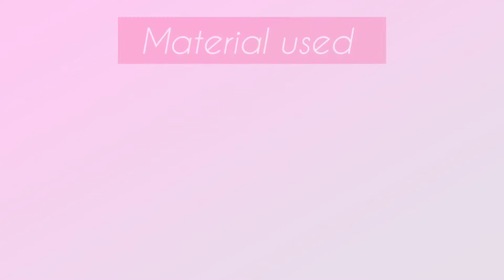Daily Galaxy || Day 3 || simple watercolor painting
Hi everyone . Welcome here.

I am creating what i loved to do and makes me happy.

This week we are starting with galaxy theme watercolor painting.
Watercolors : Camlin artist watercolor pan
Paper: Brustro watercolor paper 300gsm
Brushes: Camlin
Image reference : Google/Pintrest
Hope you will enjoy my content and if you like this video do not forgot to hit the  subscribe button and turn on bell notification to get notify everytime i upload the video.